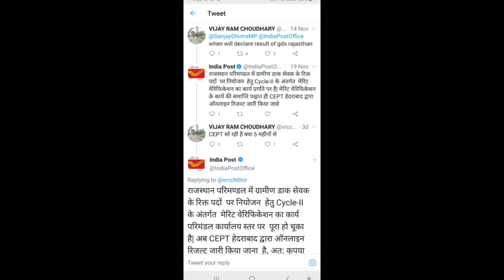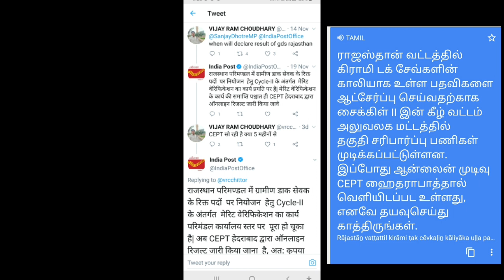post office result 2020| post office result 2020 tamilnadu | Rajesthan post office result date 2020